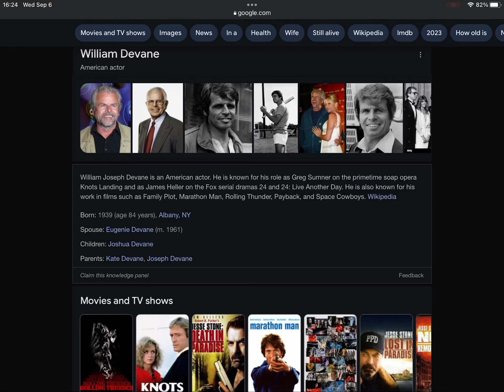Happy 84th Birthday William Devane!